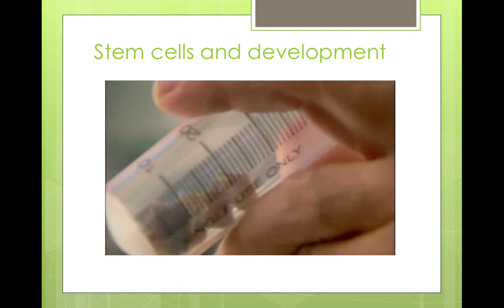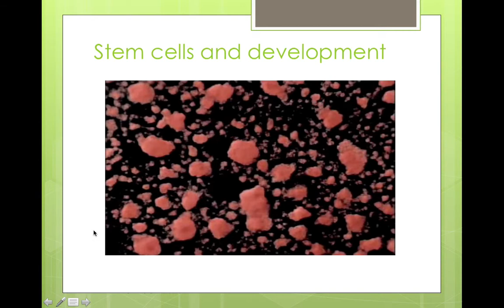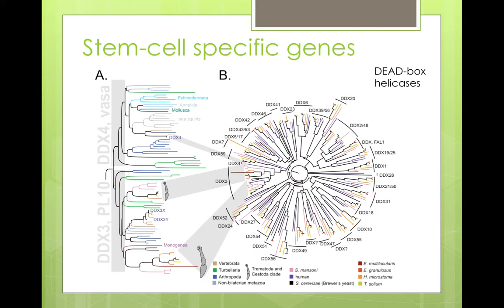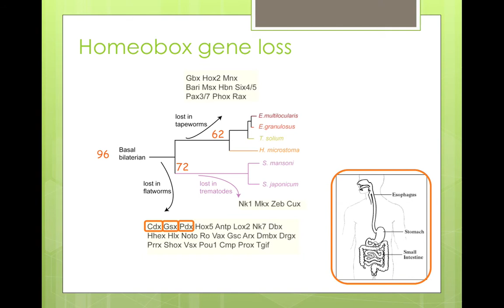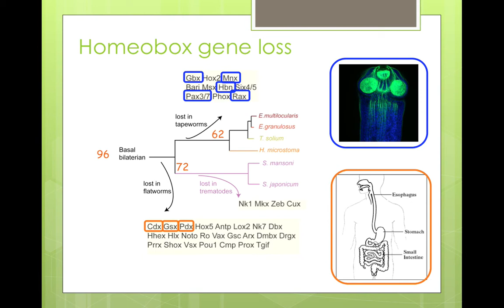Tapeworm stemcells and development